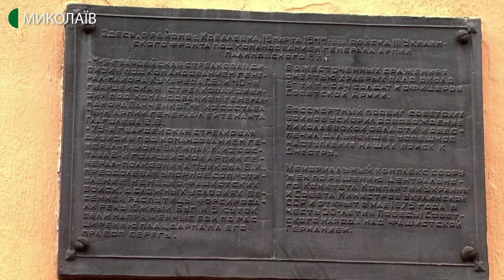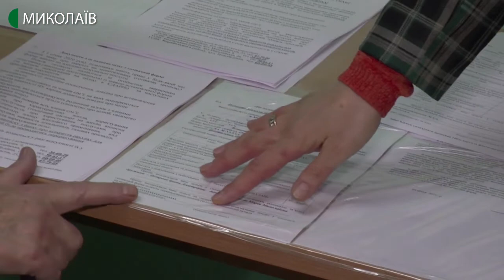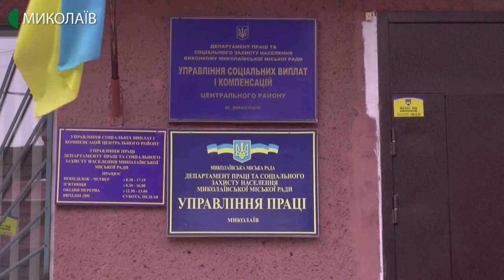13. 01.2020. Новини. 19:00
Новини
Інформаційна картина дня (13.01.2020) поглядом кореспондентів телеканалу UA: Миколаїв (випуск новин — 19:00):
- на Миколаївщині від сказу помер чоловік;
- у Центральному районному суді обрали запобіжний захід В’ячеславу Осетрову, якого підозрюють у вимаганні грошей;
- на Миколаївщині руйнується меморіал;
- миколаївці почали отримувати свої пільги готівкою;
- містом прокурсував "Святочний тролейбус".